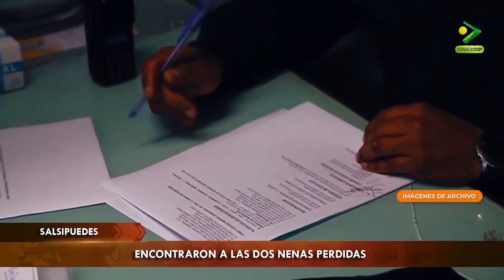ENCONTRARON A LAS DOS NENAS PERDIDAS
Habían desaparecido de su domicilio en Salsipuedes, el lunes 15.
CRIO. MY JORGE FUNES - Departamental Sierras Chicas